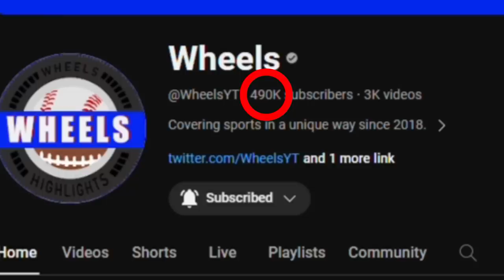Illinois vs #1 Wake Forest (Chase Burns Team Debut!) | 2024 College Baseball Highlights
Illinois Baseball and Wake Forest Baseball played during opening weekend of the College Baseball 2024 Season. Chase Burns, who transferred from Tennessee, made his Wake Forest team debut.